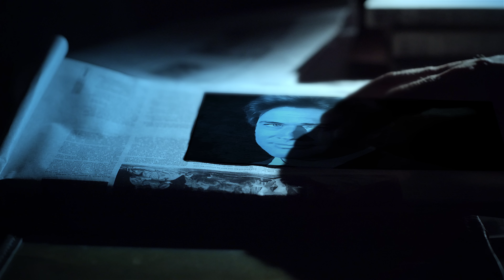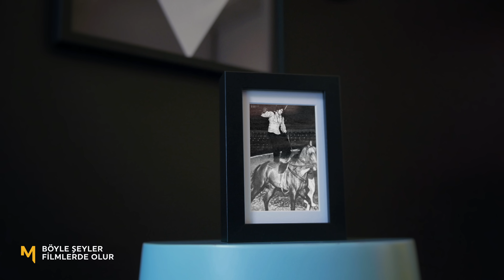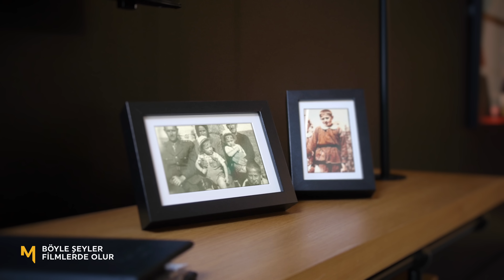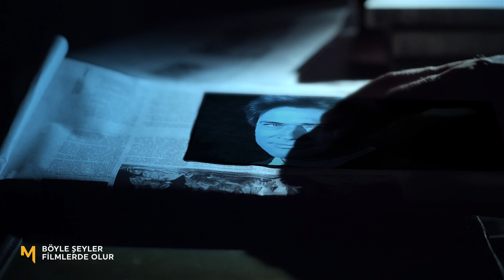Doktorluktan Türk Sinemasına Yolculuk - Cem Uçan | Böyle Şeyler Filmlerde Olur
Cem Uçan, "Böyle Şeyler Filmlerde Olur" programında dünya sinemasına damga vurmuş filmlerle ilgili "vay be!" diyeceğiniz ilginç anektodları ve perde arkasının şaşırtıcı olaylarını kendine has üslubuyla anlatıyor. Yeni bölümün konusu Türk Aktör Cüneyt Arkın oluyor.

Cem Uçan yeni bölümde başlıca şunları söyledi;

1984 ya da 1985 herhalde... Lüleburgaz'da Belediye Sineması diye bir sinema var ama şu anda içinde bulunduğumuz salonun dörtte biri kadar bi salon ve her taraf tahtadan, ahşaptan yapılmış bir salon. Bir film izliyorsunuz, çıktığınızda her tarafınız kıpkırmızı oluyor tahta kurularında. O zaman sigara içilen bir dönem her taraf duman içinde falan... Böyle filmler izlemek zorunda kalıyorsunuz. İşte biz bu kralın filmlerini izledikten sonra o genç yaştaki küçük çocuklar onunla büyüdüğümüz için sinema salonunun önünde birbirimizi telef ediyorduk. Marangoz Mehmet abiye tahta kılıçlarımızı yaptırıp birbirimizin içinden geçiyorduk... Bugün Türk sinemasının ciddi anlamda bir kralını anlatacağız. Kim bu kral? Az önceki repliklerde de duyduğunuz gibi; Cüneyt Arkın...

Devamı videoda...